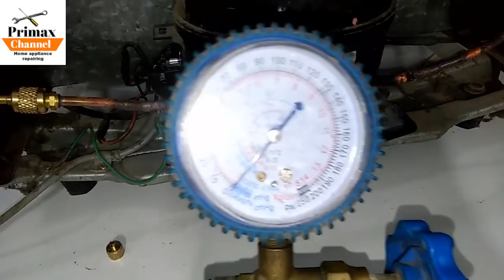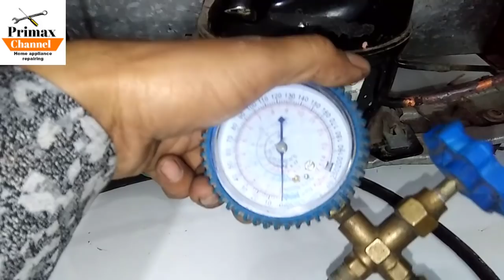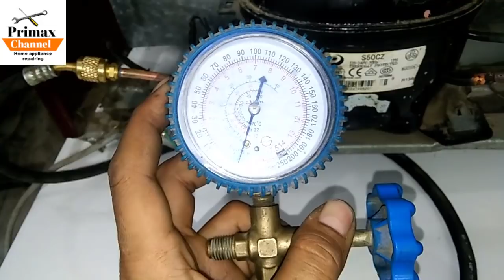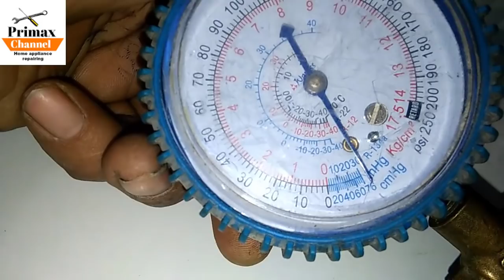How to Refrigerator Vacuum Without Vacuum Pump in the Refrigerator Hindi ? //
how to refrigerator vacuum without vacuum pump अगर आपके पास वैक्यूम पंप नहीं है तो कैसे करें वैक्यूम

Hello friend
 Agar Apke Pas refrigerator fridge repair karte samay vacuum Karni ka samay Aaye aap without compressor without vacuum pump ke vacuum kar sakte hai